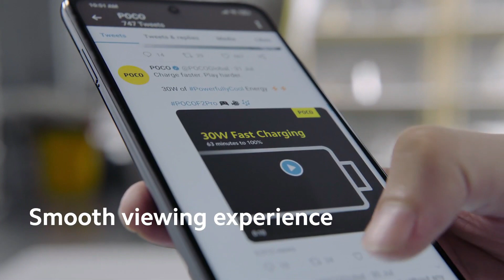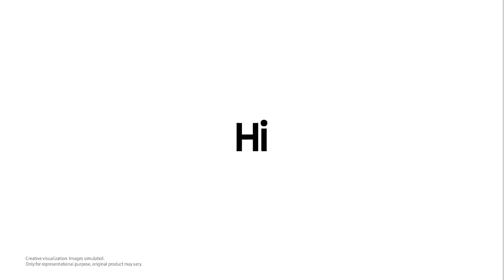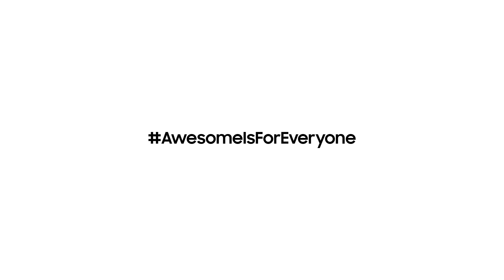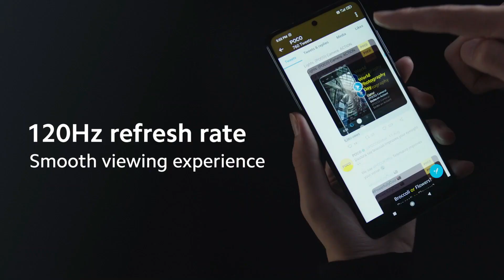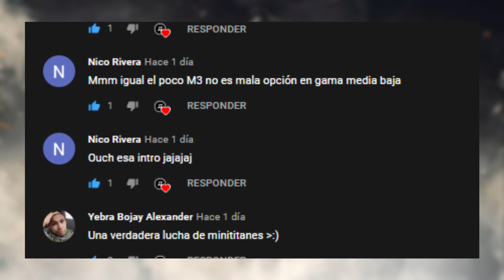Poco X3 vs Galaxy A31 - CUAL VALE LA PENA!!?? - AL PAREDON!!!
Hola amigos, bienvenidos a TC Autotecno, siguiendo con la serie de vídeos de paredón de celulares, hoy le toca al Samsung Galaxy A31 vs el Poco X3, espero les guste, saludos, cuídense...

Bendiciones...